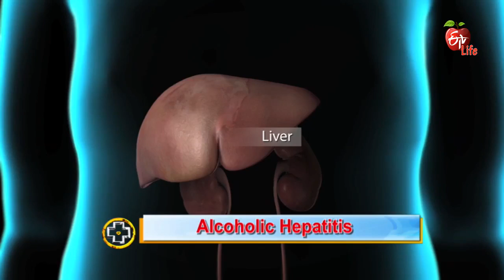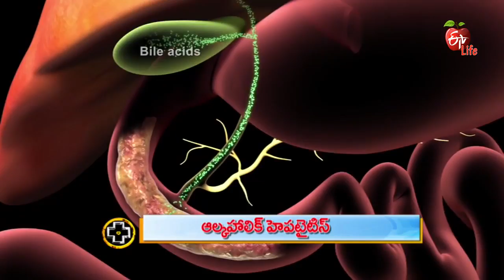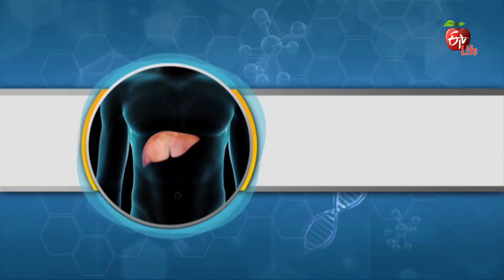Aarogyamastu | Alcoholic Hepatitis | 7th September 2017 | ఆరోగ్యమస్తు